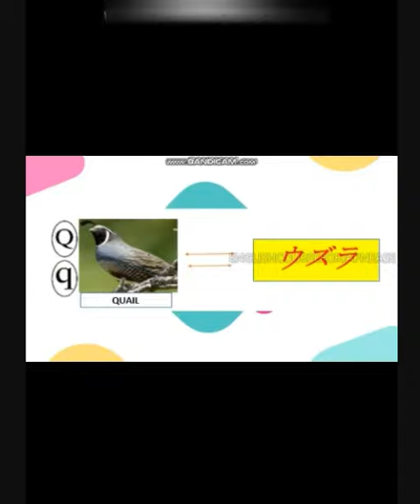japanese to engish short course 2024クラス5